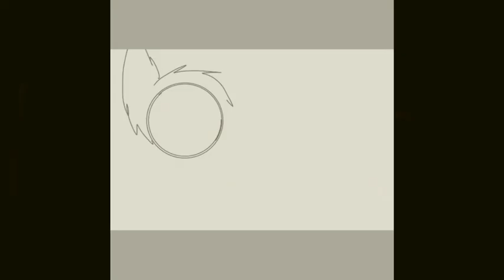Hydro’s first Christmas Speedpaint...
MERRY CHRISTMAS Y’ALL! if you don’t celebrate it, then Happy Holidays!
It’s HydroFox’s first Christmas and he meets a reindeer. And he seems to be... afraid of it...